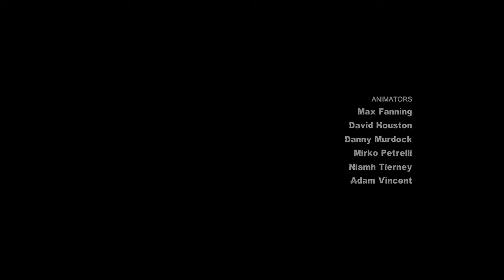பேட்மேன் Batman Arkham City Ending Part | (No commentary) | Shri's Narco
I am Batman. I hope you enjoy the gameplay.